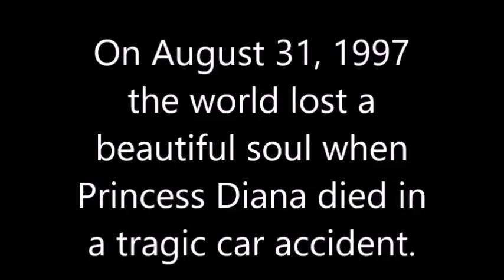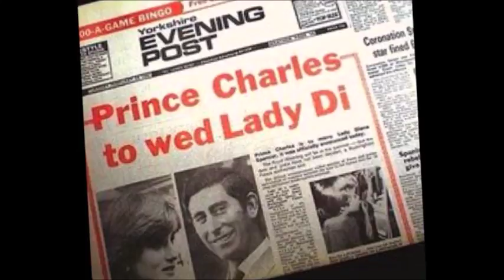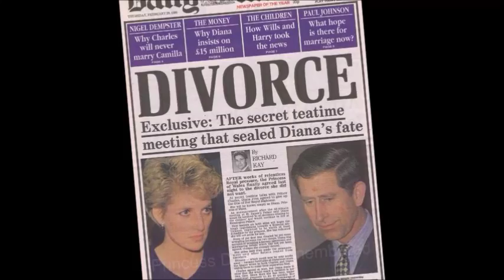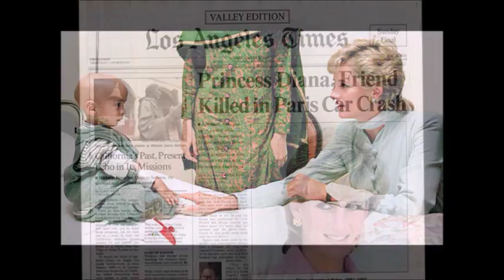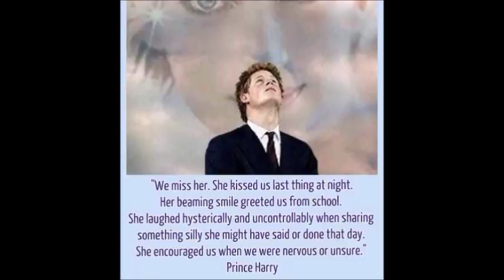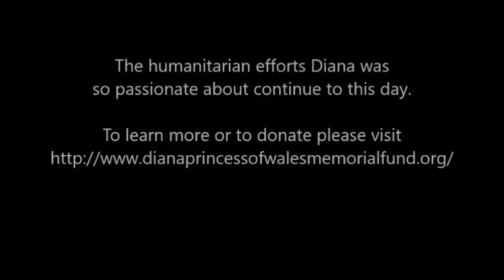Diana's Theme - Song for a Princess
Twenty years ago on the day of Princess Diana's funeral I wrote an instrumental song as a tribute to her life and legacy.  It was never released.  For the 20th anniversary of her passing I am releasing the song world wide with a video tribute to help bring awareness to the Diana Princess of Wales memorial fund.